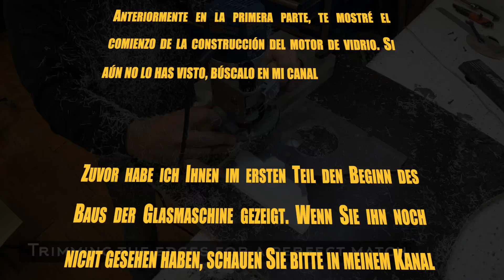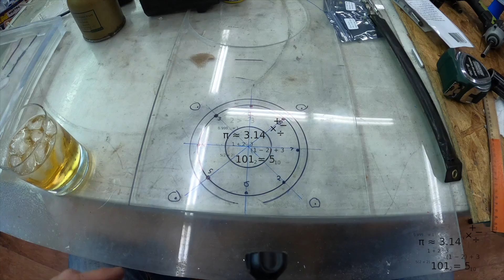See through engine build FULL SIZE V8 - part 2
Just sitting at home with a lot of free time with the covid-19 lockdown. A thought crossed my mind, how cool would it be to see all the moving parts of a V8 engine?  This video shows the build process of a plexiglass engine a See through engine build FULL SIZE V8 - part 2

Thanks for stopping  by the AWDcutlass YouTube channel!

For those in a hurry.
Heres a Program guide
00:00 Intro.
00:11 Cleaning the cylinder head plates
00:47 Mixing epoxy.
01:24 Drilling the oil gallerys.
01:58  Assembling the short-block.
03:24 Showing the cut plexiglass panels.
02:15 Cutting the timing chain cover.
02:47 Polishig the Plexiglass panels.
03:17 The polished results.
03:56 Installing the oil gallery plugs.
05:11 Oil pump build.
06:34 SPARKS FLYING!!
07:18 Rocker arm assembly progress
07:39 Valve spring seat build (more sparks flying).
07:59 Assembling valvetrain
08:37 Hoonigan
09:13 Building the LED firing plate
09:44 Building the valve covers
11:23 The engine is upside down OMG!
12:20 The big reveal!
14:11 Grand finale

Check out these other videos of the awesome stuff I've been working on